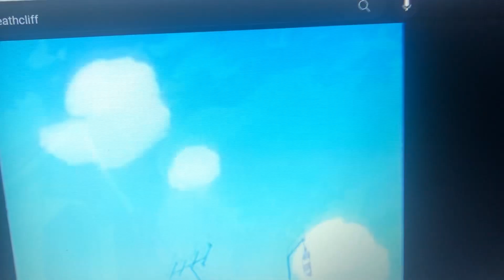Heathcliff theme song